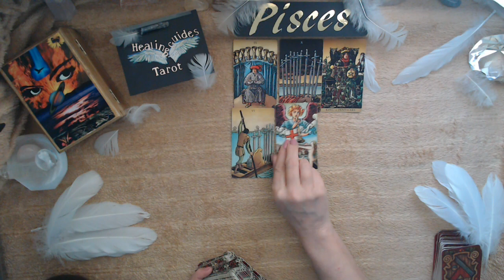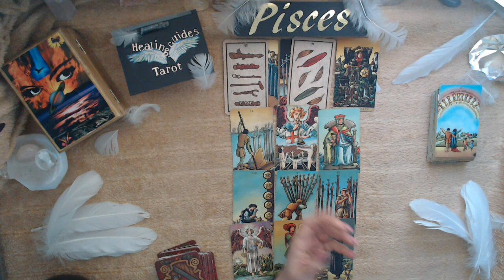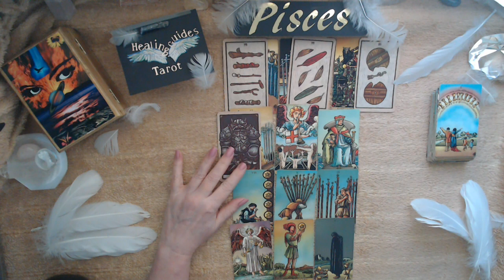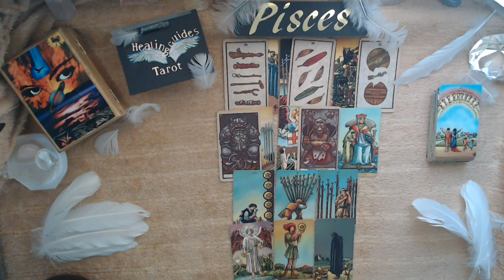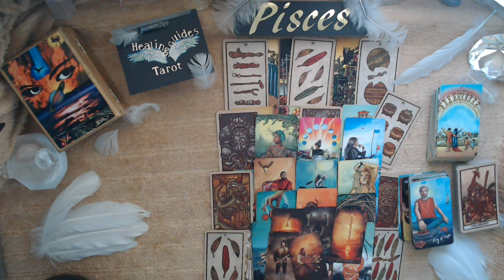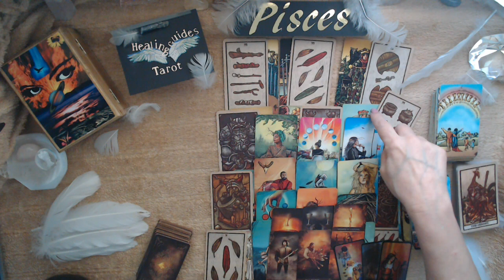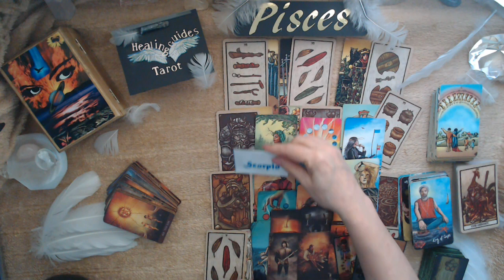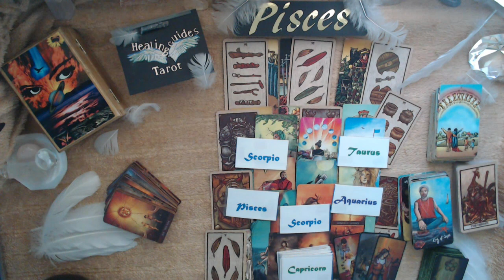Pisces 🍂Pisces- There's Two Past Connections Returning-November 15th-21st 2021